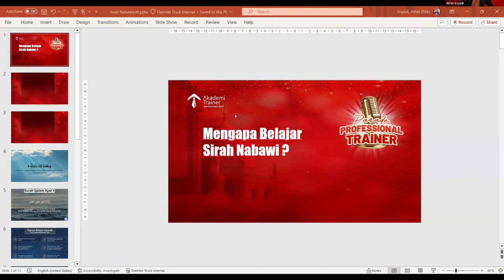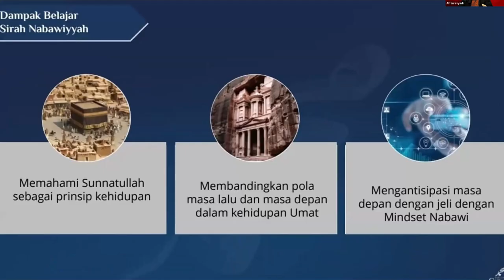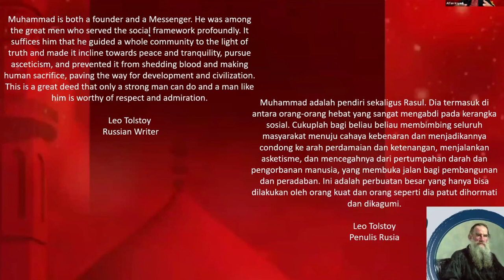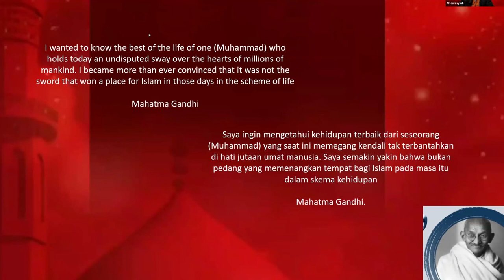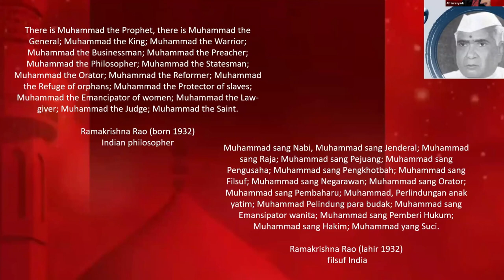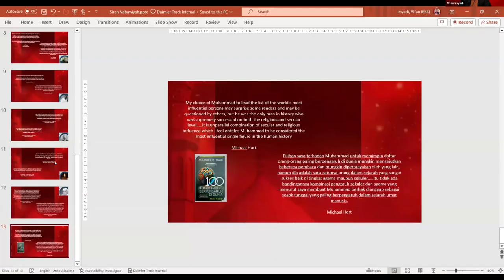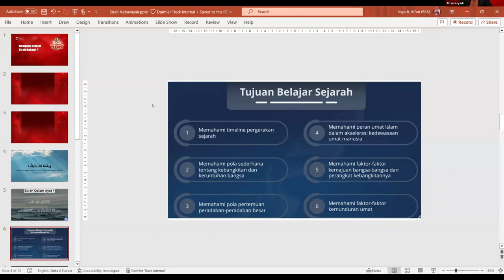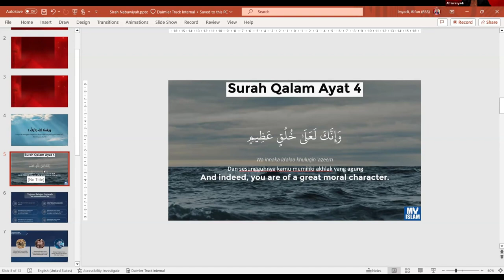Siroh Nabawi - Alfan Irsyadi | Parade Professional Trainer